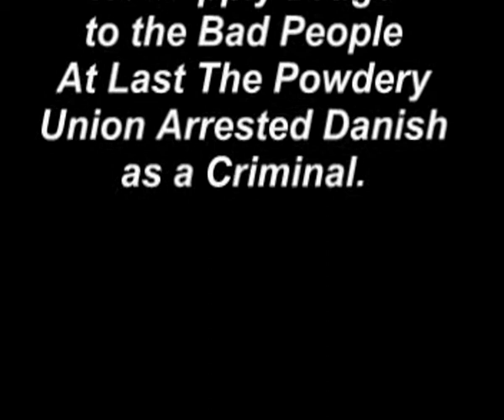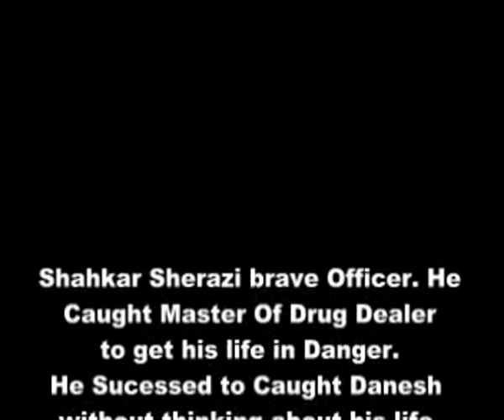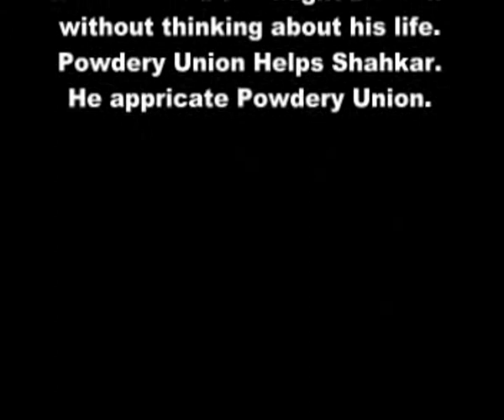Saraiki Film Powdery Union Part Govt Degree College No (Dera Ismail Khan)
Saraiki Film Powdery Union Part 2 - Govt Degree College No 2 (Dera Ismail Khan)